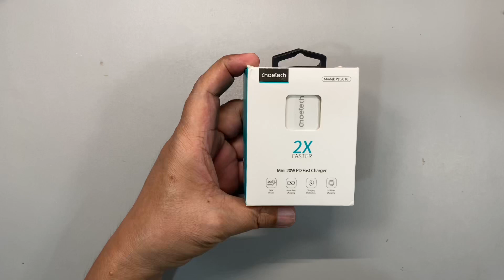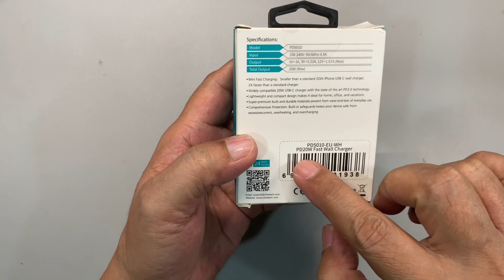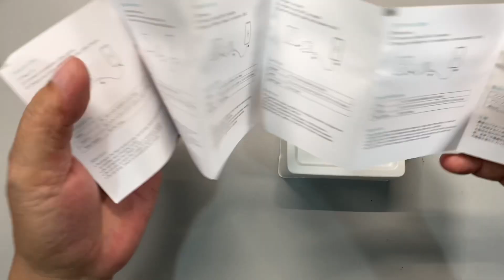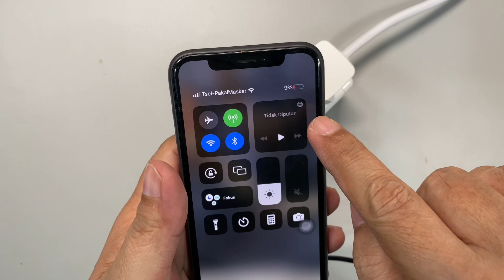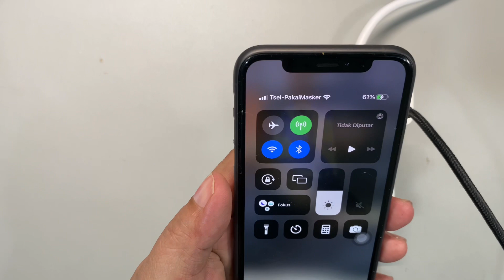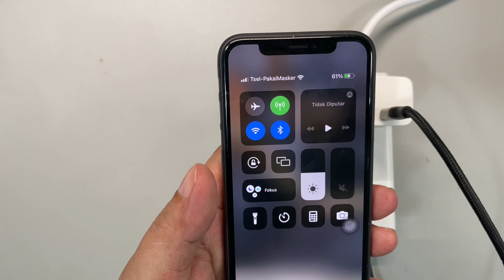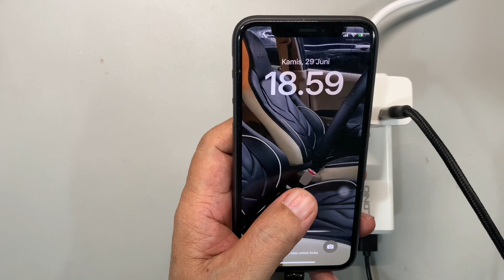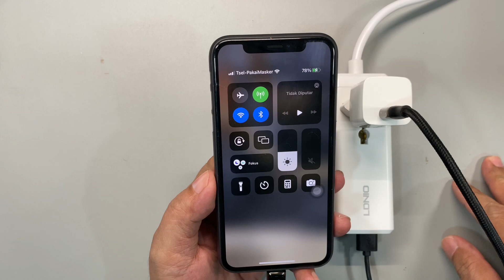MFI CHARGER “CHOETECH” PD5010 20W FAST CHARGING, KABEL LIGHTNING SUDAH MFI…MURAH MERIAH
Charger CHOETECH ini merupakan brand yg mgkn kurang familiar

Tapi yg membuat sy trrtarik buat mereview nya adalah krn kabel lightning sudah bersetifikasi MFI

Itu artinya produk ini layak digunakan buat pengguna IPHONE krn sdh bersertifikat MFI

MFI adlh suatu sertfikat yg dikeluarkan APPLE utk suatu produk itu layak tidaknya digunakan utk perangkat APPLE

Dengan daya 20W fast charging dan port usb type C dpt mengisi dg cepat ke gadget kita

Dengan harga yg dibandrol sekitar 70ribuan ini merupakan charger termurah yg berkwalitas